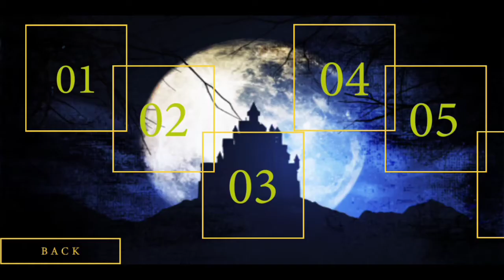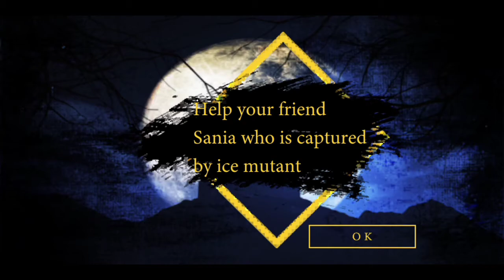Scary Ice Scream Neighbor House Gameplay Walkthrough Part 1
Today I am showing you the " Scary Ice Scream Neighbor House Gameplay Walkthrough Part 1 " Solve a scary mystery about an ice cream horror neighborhood in a haunted house! This is Offline Game.

This granny horror game starts in a small dark creepy room in a horror neighbor house. Find all secrets of the new neighbor granny and grandpa scary games. Here you know that Baldi branny kidnaps Childs in the ice cream van and freezes them in her psycho ice cream haunted house. Only finding hidden keys in the secret creepy room and searching hidden objects may save you from the scary Baldi ice cream seller in the spooky house of scary grandpa. Hide and seek creepy granny Baldi and other spooky neighbors in this horrifying granny games chapter 3.